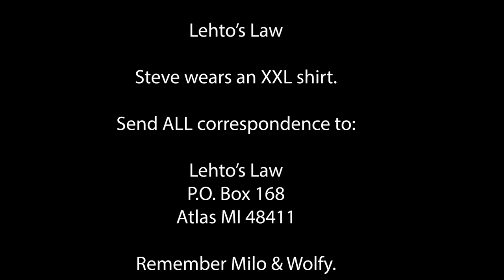Couple Suing Hot Air Balloon Pilot For Flying Over Their Property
And it will be going to trial shortly.